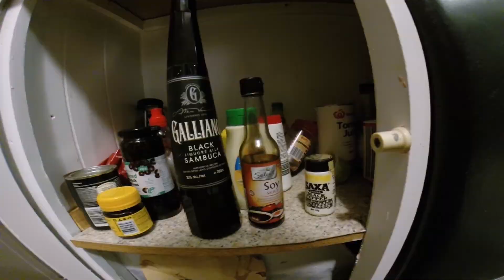CABIN LIFE | OFF GRID LIVING | SHACK LIFE | AZZLANA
BUS LIFE ADVENTURES AUSTRALIA
Day one of shack life adventure series. Completely off grid and all done without loans or debt. Work hard Save hard and LIVE FREE!!